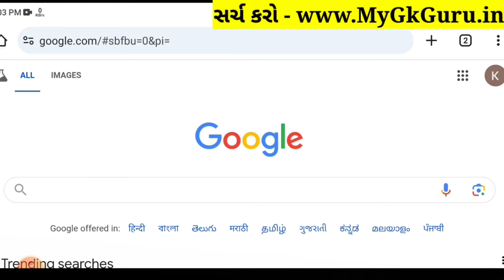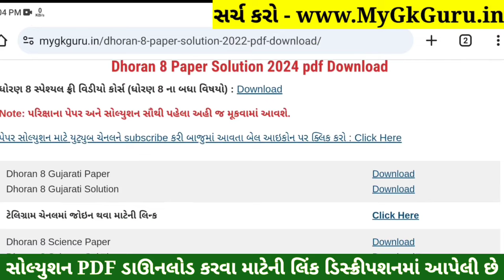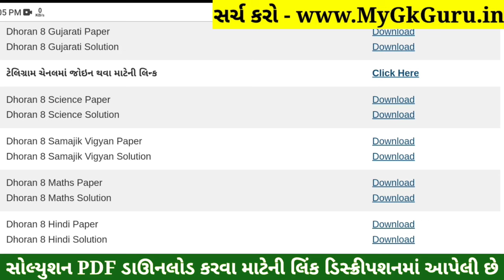💥 Std 8 Samajik Vigyan Paper Solution 2024 80 Marks, Dhoran 8 Samajik Vigyan Paper Solution 2024 SS